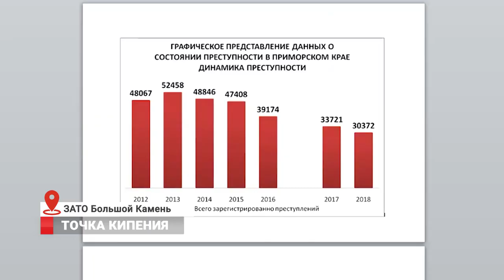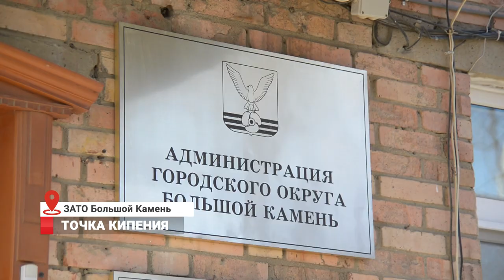ТОЧКА КИПЕНИЯ. БОЛЬШОЙ КАМЕНЬ. МИТИНГ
Минувшая суббота для города Большой Камень выдалась по-настоящему холодной и ветреной. Однако 2 сотни жителей городского округа, что вышли на митинг около местного дворца культуры, погода не испугала. Впрочем, уверены организаторы, в числе которых – депутат гордумы Владимир Коваленко,  акция протеста была бы многочисленней, если бы не замалчивание информации о  ней единственной местной газетой.